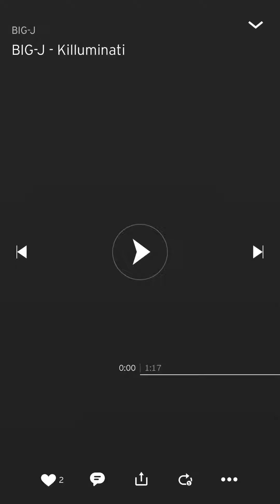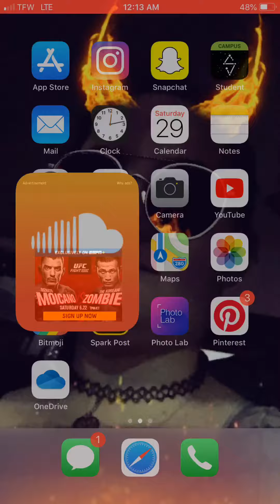BIG-J Killuminati [Official Audio] (Rerelease)